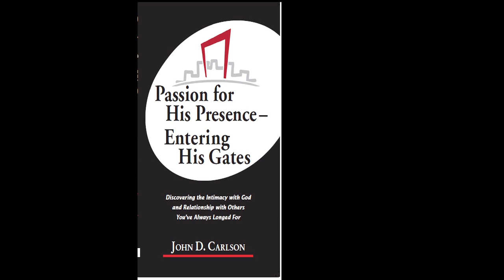Opening the Gates of God's Kingdom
Passion for His Presence - Entering His Gates helps the reader understand the twelve gates into God's kingdom. To open the gate of God's kingdom one must choose to walk in the character of Christ. The 12 gates include: Love, Praise, Unity, Sovereignty, Suffering, Forgiveness, Faith, Intercessory Prayer, The Word, Prophecy, Joy, & Hope. Will you be a gatekeeper in the Kingdom of God and open the gates that the righteous nation may enter? Get your copy of Passion for His Presence - Entering His Gates